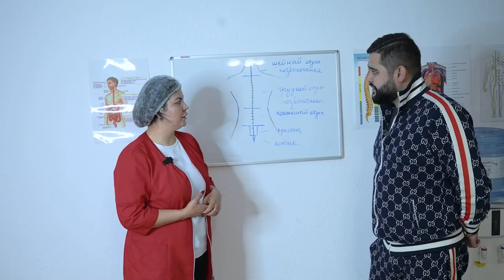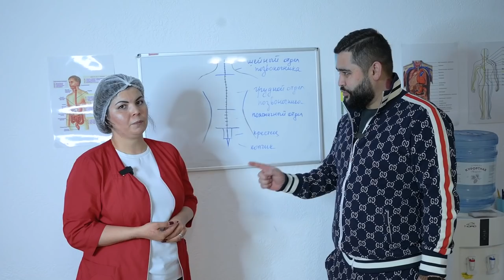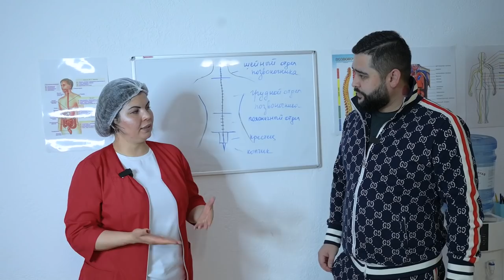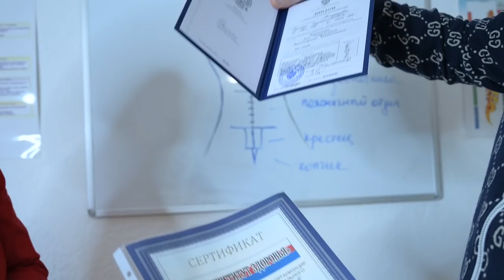SANKT-PETERBURGDA HIDJAMA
МАНЗИЛ: ДУМСКАЯ УЛИЦА, 5/22 Метро: Невский Проспект